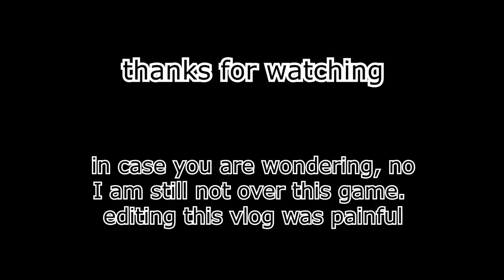heartbreak in Raleigh | UNC vs NC STATE FOOTBALL VLOG (2021)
More non-football content coming soon I promise lol. This game was a roller coaster but ended in PAIN. hope you enjoy, state fans. i also apologize for the amount of "let's go"s you will hear in this vid. See you in PNC in February...

TIMESTAMPS
0:00 First half
4:59 Second half